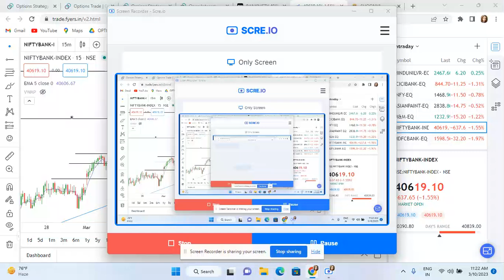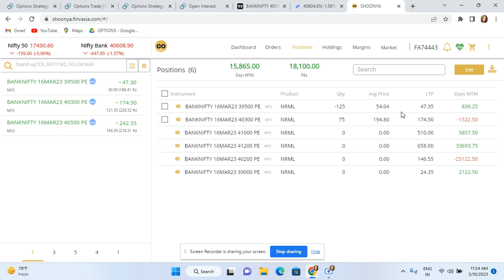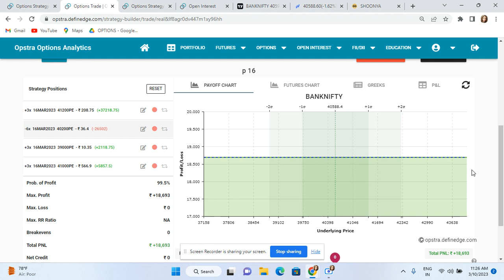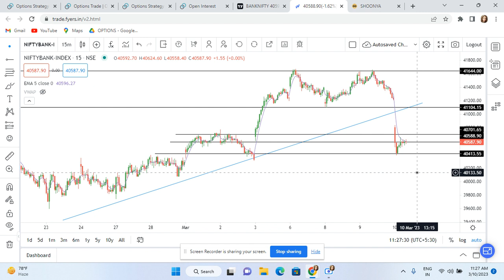95% Successful Price Action Strategy Live! Make Big Profits!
To learn which trades I take in different market conditions & how I adjust (Only Positional) you can join my Positional Learning group. Please ping 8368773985. *Not a tip service*

For detailed recorded training on complete price action, High accuracy set ups, Most Rewarding Option Strategies & Adjustment & Deployment per Market Condition Criteria -(Credit Spread, Debit Spread, Ratio Spread & Butterfly)  , please ping 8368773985. WHATSAPP ONLY. Personalised Post Training Query Resolution Included.

* 9 out of 10 individual traders in Equity, Futures & Options segment incurred net losses.